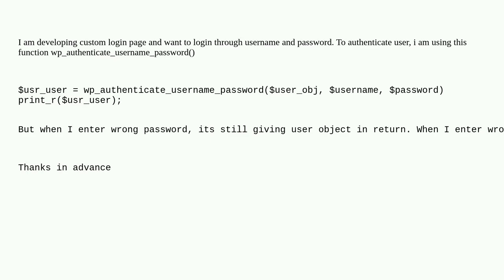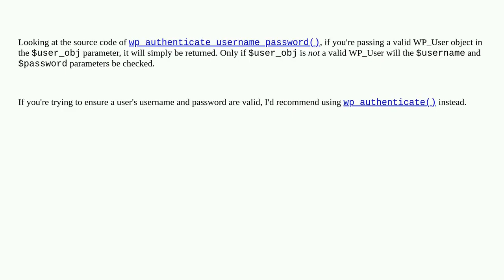Wordpress: wp_authenticate_username_password not authenticating properly when pass username and p...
wp_authenticate_username_password not authenticating properly when pass username and password

A special thanks goes out to the community

  authentication users